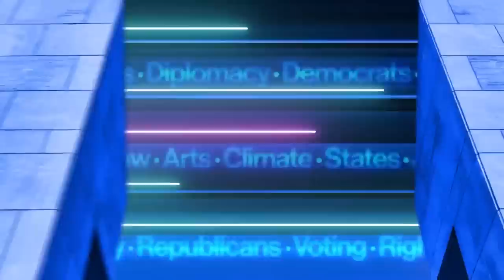Mounting legal losses put a strain on Trump's image and his excuses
"Ultimately, these things do start to seem like a pattern," Rachel Maddow observes, after running through the growing list of legal catastrophes Donald Trump has suffered. Maddow joins Lawrence O'Donnell and Alex Wagner in discussing the political fallout for Trump in the wake of a nearly half billion dollar civil fraud trial loss in New York today.